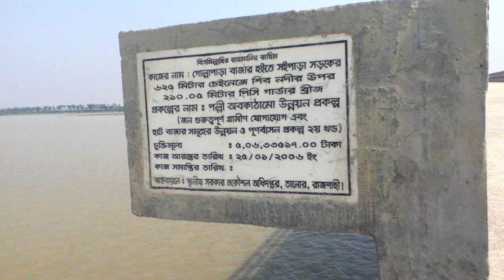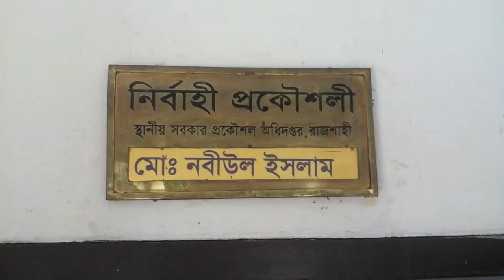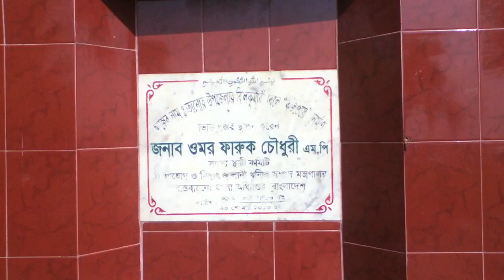Shibnodi Bridge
After six years of construction and millions of dollars worth of expenses, the Shib nodi Bridge is still not complete. There is about 1.5 kilometers of construction left on either side of the site.  This causes many hardships to locals who cross the river everyday.  Watch and hear their stories and their difficulties.  Once again, empty and broken promises linger in people’s minds. How long will they wait until their needs are met? Story prepared by Sourav Habib, DrikNEWS Correspondent, Rajshahi, November 2012.